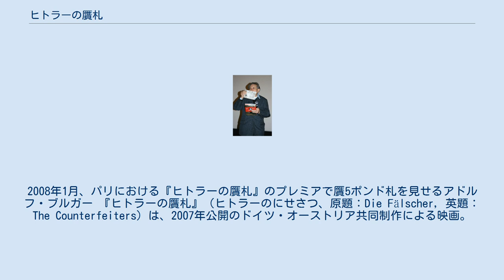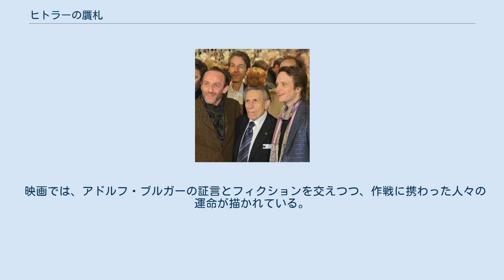ヒトラーの贋札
2008年1月、パリにおける『ヒトラーの贋札』のプレミアで贋5ポンド札を見せるアドルフ・ブルガー 『ヒトラーの贋札』（ヒトラーのにせさつ、原題：Die Fälscher, 英題：The Counterfeiters）は、2007年公開のドイツ・オーストリア共同制作による映画。
第80回アカデミー賞で外国語映画賞を受賞した。
 第二次世界大戦のさなか、ドイツ政府がイギリスの経済撹乱を狙い画策した史上最大の紙幣贋造事件「ベルンハルト作戦」に関わった、ユダヤ人印刷工アドルフ・ブルガーの証言に基づいて制作された映画である。
 「ベルンハルト作戦」はハインリヒ・ヒムラー率いる親衛隊によって画策され、ベルンハルト・クリューガー少佐（劇中ではヘルツォーク少佐）によってザクセンハウゼン強制収容所で実行に移された。
実際に贋造されたポンド札は1億3,200万ポンドにのぼるといわれる。
 映画では、アドルフ・ブルガーの証言とフィクションを交えつつ、作戦に携わった人々の運命が描かれている。
監督は『アナトミー』で注目されたシュテファン・ルツォヴィツキー、製作スタジオは『ヒトラー 〜最期の12日間〜』のマグノリア社である。